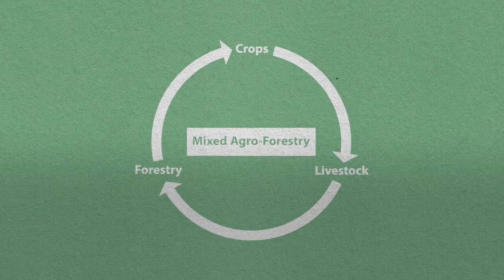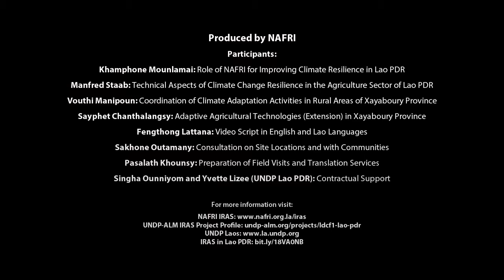Baseline Video: Improving Climate Resilience in Lao PDR (English subtitles)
There are many ways that Laos is being negatively affected by climate change. In response and in order to deal with these negative effects, Laos has identified diversified agriculture, sustainable forestry, effective water management, and improved health conditions as priority adaptation measures.

To promote resilience in the agricultural sector, vulnerable areas need assistance in improving the knowledge base on climate change, strengthening of agriculture and rural sector policies and developing of institutional capacities so that systematic and long-term adaptation planning can be carried out.

The IRAS Project Objective is to minimize food insecurity resulting from climate change in Lao PDR and to reduce the vulnerability of farmers to extreme flooding and drought events.